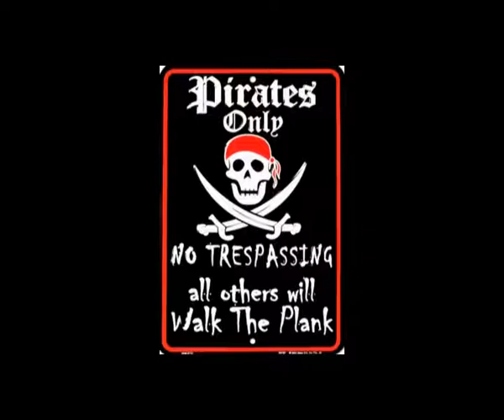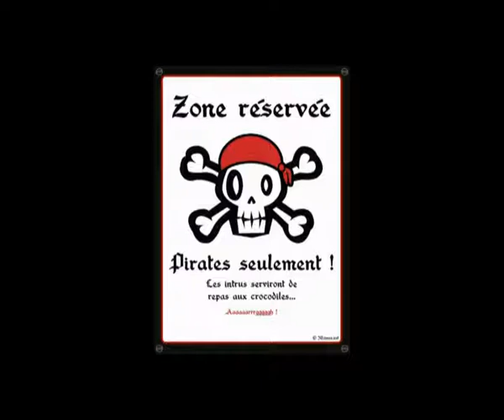Pirate & machoire to break 1